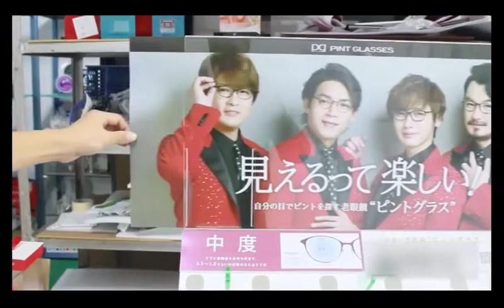RECHI Custom Design & Manufacture Retail Desktop Acrylic Sunglasses Display Stand